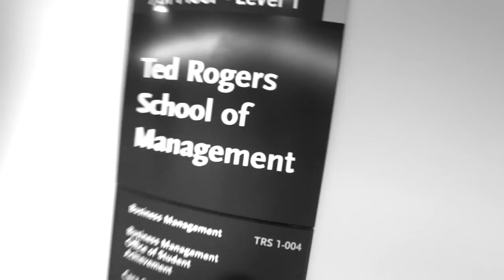CMG - Insights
What is CMG? Who is CMG? Insights will give you a brief but grand inside look into the student run organization. The focus is to bring a student group to Ryerson that would fill the void and help students attain a career in the competitive market of finance. The objective of Capital Markets Group is to empower the students with the tools for success by educating them on some of the following areas:

Learn to invest and trade stocks, bonds, derivatives
Meet industry professionals
Expand understanding of economics and the economy

Video Directed by Eric Tam
Special Thanks to Creative Rebellion